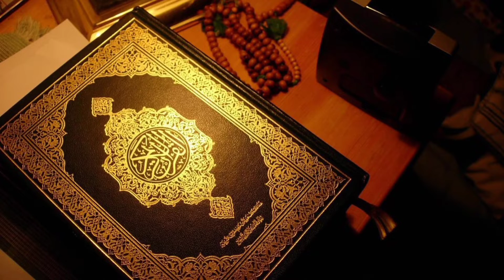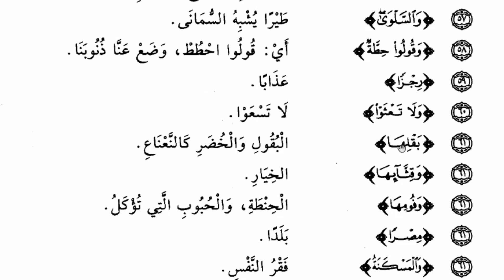في دقيقة واحدة فقط تعرف على معاني غريب الكلمات الواردة في ص6 وحتى ص10 يله_نختم ختمة_العمر 😍♥️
معاني غريب القرآن الكريم
سورة البقرة

اختر ما يناسبك ويله ابدأ :
مشروع العمر 😍❤️

  📚 أخذها بركة 💡📖
📥 تحفيظ سورة البقرة؛ أخذها بركة، وتركها حسرة..

     القرآن حياة 🌱🌧💕 ..